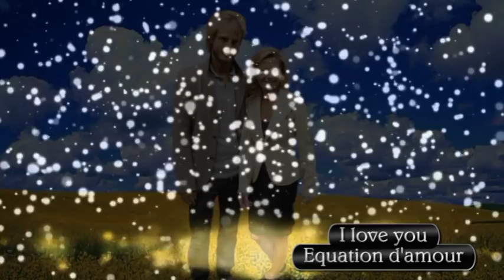Claire Chazal & Arnaud "Equation d'amour" (Duo entre Paradis & Margueritte) "Télé SPI"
Duo Ledoux paradis & Margueritte Ngo
Auteur compositeur: Ledoux paradis